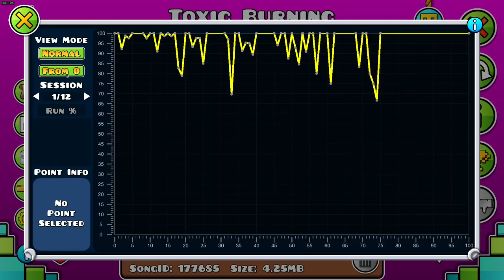Toxic Burning by IBlitzDashAirI and more (Insane 9*) 100%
This megacollab is seriously so funny, I somehow actually enjoyed practicing it lol. I unironically wish there were more collabs like these, at least they used to have personnality instead of being just soulless corporate products like too many are now (that's the main reason I wouldn't want to participate in collabs myself nowadays).
(Admittedly though, this one is far from the best lol. If you want a good example of an old collab, you don't really have to look further than Bloodbath)